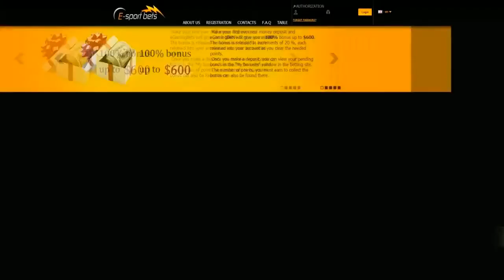CS:GO VODS | ESG! vs Virtus Pro - SLTV Starseries Season X - 2014